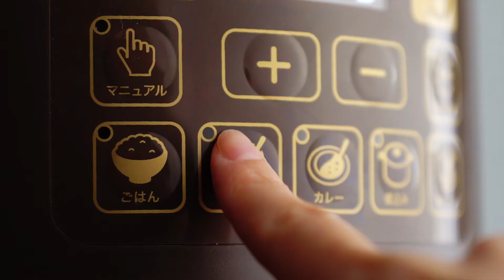BRUNO crassy+_マルチ圧力クッカー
おいしい手料理も自由な時間もこの1台がつくってくれる